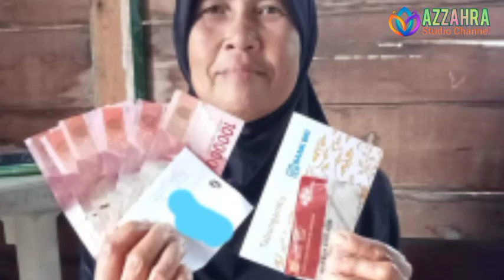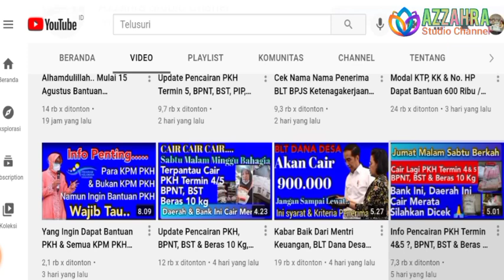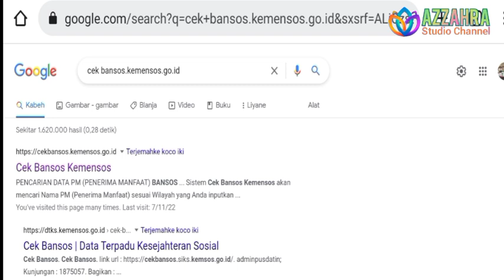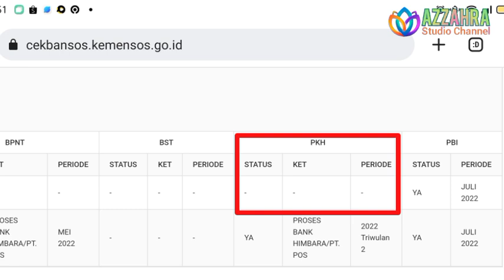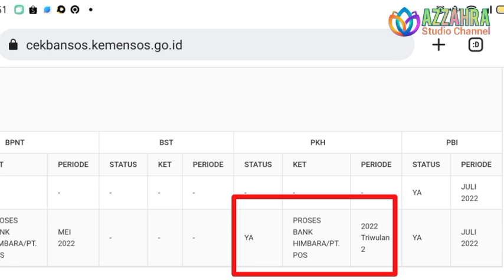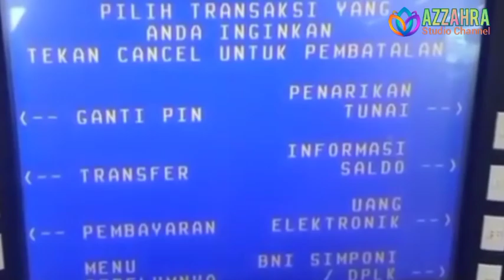cek saldo PKH Tahap 3 & BPNT Sabtu 23 Juli, Selamat sudah bisa dilihat KPM yang cair lagi disini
sembako,
2 2022, subsidi energi, subsidi listrik, subsidi gas Ipg 3

kapanbantuanpkh2022 cair
sembako,
2 2022, subsidi energi, subsidi listrik, subsidi gas Ipg 3
sembako,
2 2022, subsidi energi, subsidi listrik, subsidi gas Ipg 3